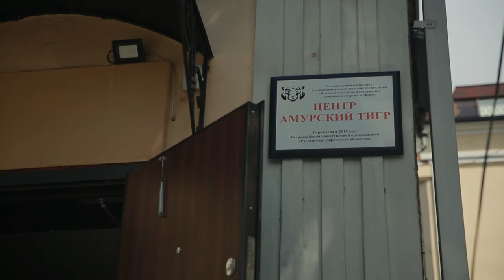Охота и краснокнижники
Во Владивостоке провели уникальную операцию и спасли жизнь 5-летней Милене. Девочку разорвал бойцовский пес 22 июня в Уссурийске.